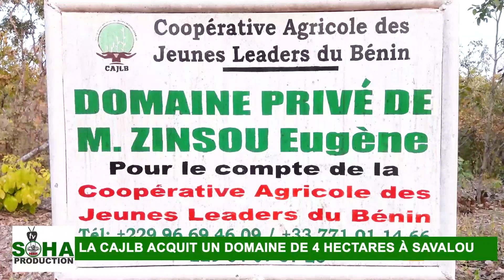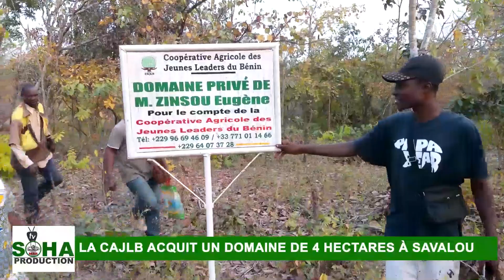SOHA WEB TV | LA CAJLB ACQUIT UN DOMAINE DE PLUS DE 4 HECTARES À SAVALOU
SOHA WEB TV